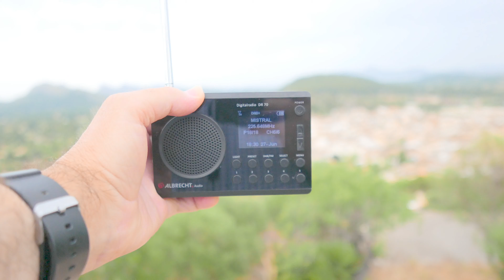DX DAB en Pollença 1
Emisoras italianas captadas en el múltiplex 12A. Dado que hay varias ubicaciones del 12A en Italia, no puedo garantizar cuál de ellas era la que me enviaba la  señal. Lamento que las imágenes no sean las mejores posibles.